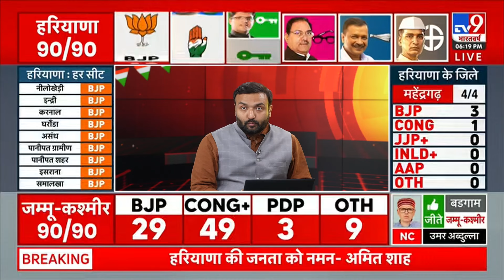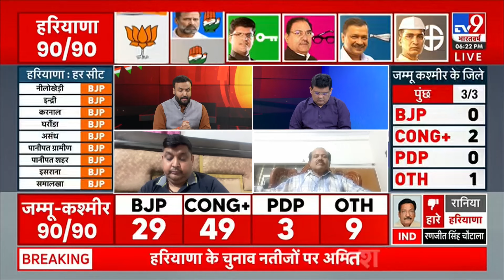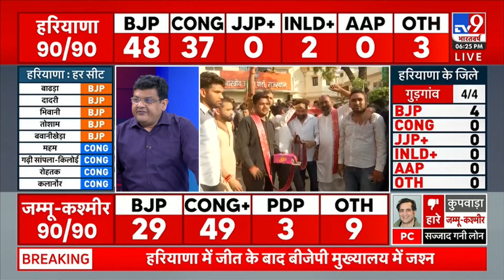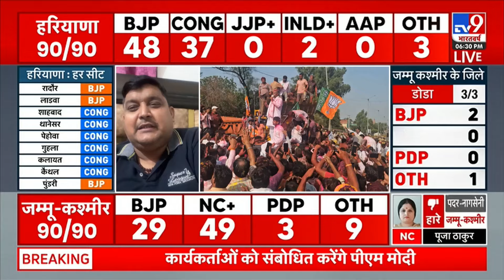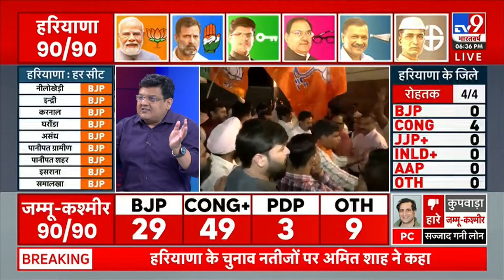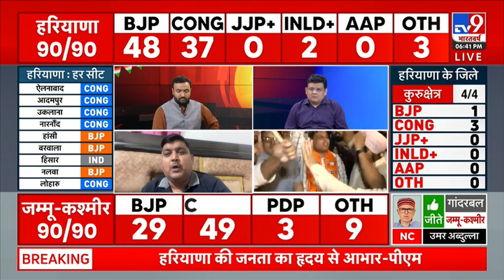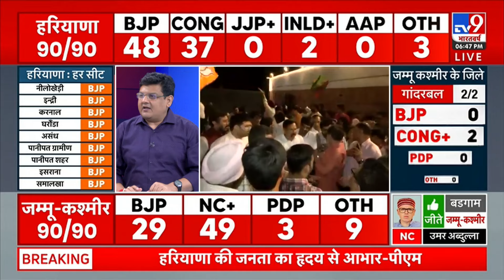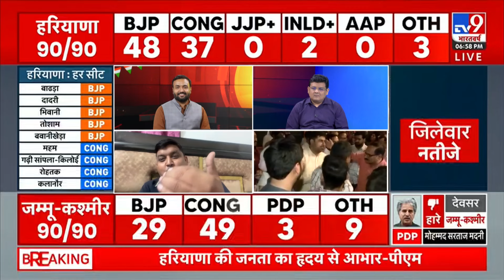Haryana Election Result Explainer: हार से निराश Hudda, BJP का जश्न.. क्या उलटफेर होने वाला है?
हरियाणा में शुरुआती रुझान वक्त के साथ जैसे पलटे वो देखने लायक है. चुनावी नतीजे अभी फाइनल नहीं हैं, मगर जिस तरह से अचानक बीजेपी ने बढ़त बनाई है, वो कई सवाल पैदा करती है. सबसे बड़ा सवाल यही कि बीजेपी का कौन सा नरेटिव चला जो एग्जिट पोल्स में लड़ाई से बाहर दिख रही बीजेपी रुझानों में आगे हो गई. जमीन पर बीजेपी के तीन नरेटिव सबसे ज्यादा चर्चा में रहे: पहला कुमारी शैलजा के जरिए दलित कार्ड, दूसरा खर्ची और पर्ची का आरोप और तीसरा मुख्यमंत्री का बदलना.